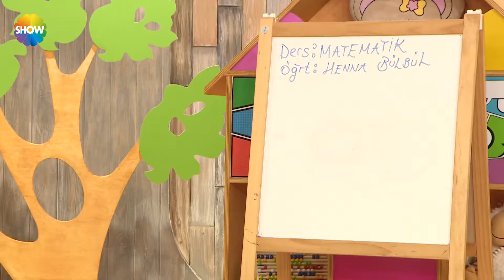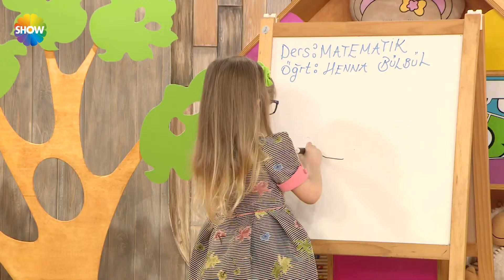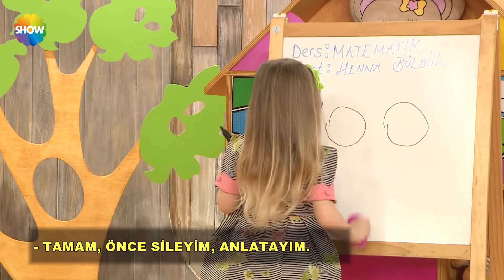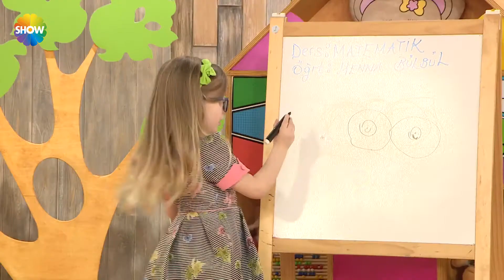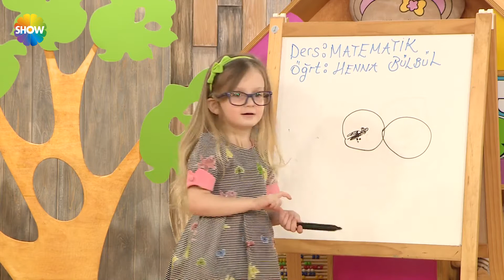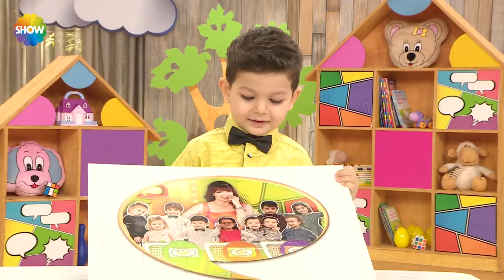Çocuktan Al Haberi 40.Bölüm